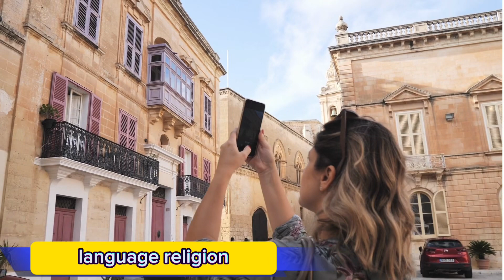The Secrets of Malta: A Unique Blend of Geography, Heritage and Flavors🇲🇹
Malta is a small island nation in the Mediterranean Sea, but it has a lot to offer to anyone who visits it. In this video, we will explore why Malta is a geographical wonder and what are the secrets of its climate, culture and cuisine.

Malta is an archipelago of coralline limestone, which means it was formed by the accumulation of coral skeletons over millions of years. This gives Malta a unique landscape with rugged cliffs, natural harbours, sandy beaches and rocky coves. Malta also has some of the oldest megalithic temples in the world, dating back to 3600 BC.

Malta's climate is typically Mediterranean, with hot and dry summers and mild and rainy winters. The average temperature is around 19°C, but it can reach up to 40°C in July and August. Malta enjoys about 300 days of sunshine per year, making it one of the sunniest places in Europe. Malta's climate also influences its cuisine, which is based on fresh seafood, vegetables, herbs and olive oil.

Malta's culture is a rich blend of influences from various civilizations that have occupied the islands over the centuries. Malta was ruled by the Phoenicians, Romans, Arabs, Normans, Sicilians, Knights of St. John, French and British, among others. Each of these left their mark on Malta's language, architecture, art, music and traditions. Malta's official languages are Maltese and English, but many people also speak Italian and some Arabic dialects.

Geo Story is the ultimate YouTube channel for geography enthusiasts who want to explore the diverse and fascinating world we live in. Join us as we travel to different continents, countries, regions, and landmarks, and discover the incredible diversity of cultures, landscapes, wildlife, and history that make our planet so unique. Whether you want to learn about the geology of mountains and volcanoes, the ecology of rivers and oceans, the beauty of natural wonders and national parks, the culture of cities and islands, or the history of landmarks and events, Geo Story has something for you.